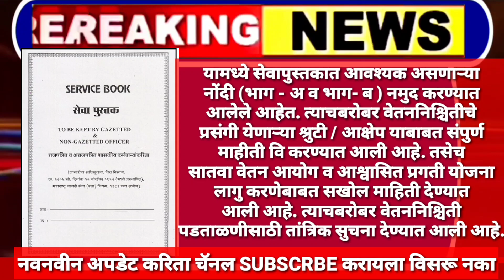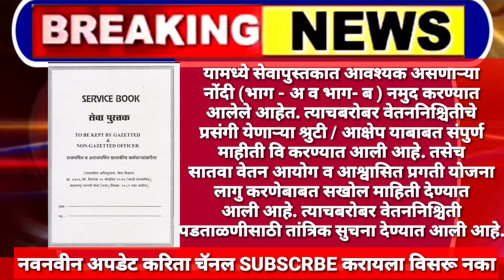सातवा वेतन आयोग वेतन पडताळणी संपुर्ण मार्गदर्शक पुस्तिका, महाराष्ट्र शासन वित्त विभाग.